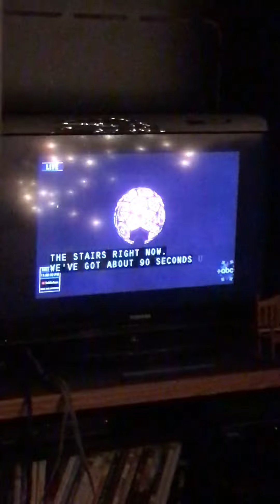Happy new year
Ok tbh I’m actually asleep during it but my sister decided to wake me up so that’s why I’m a bit grumpy in the video